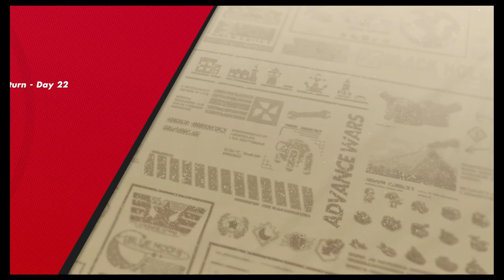Let's Play Advance Wars Re-boot Camp: Episode 19: Gold Comet Victories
We gain victories as Kanbei and Sensei